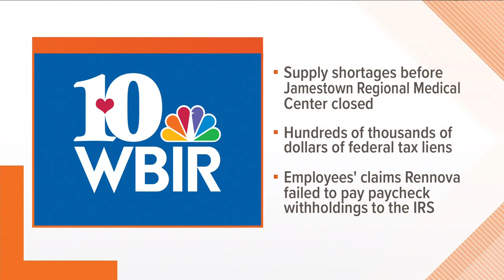CEO of Rennova Health sues Tennessee lawmaker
The CEO of troubled healthcare company Rennova Health has sued an East Tennessee lawmaker for $100,000, alleging that he called him an "Irish gangster" in an interview with a Knoxville television station as part of a "malicious campaign" to destroy the "professional and personal life" of the executive.